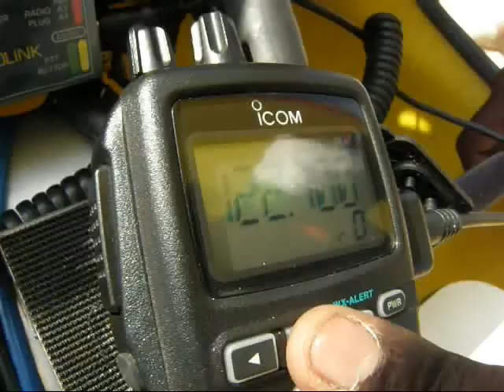Aerofest 2008 video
Aerofest 2008 was an event where we landed nearly 14 aircraft on the beach of Malpe, a coastal town in Karnataka, near my college MIT, Manipal.

This video was made with the passion that was infused with the first landing on the beach. Aerofest 2008 was a once in a life-time event, especially in a place like India, where getting approvals are hard, if not impossible.

Audo is "Into the fire" by 13 senses. I should have uploaded this in early 2009 itself, but heck better late than never.

No copyright violations are intended. This video is for those who have wings in their blood..